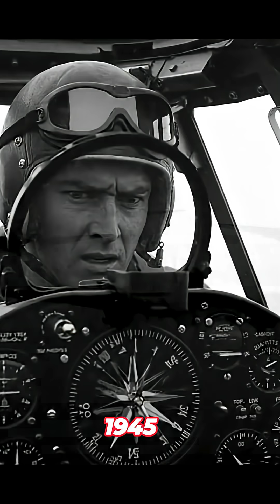The Truth About the Bermuda Triangle | A Short Documentary